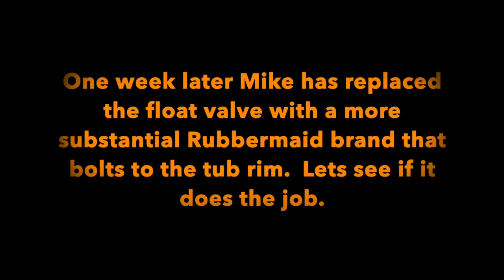Destructo: revenge of the punk bear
Young bear destroys two float valves in a wildlife water trough.